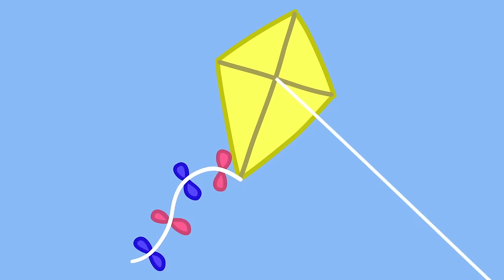Peppa Pig And The Playgroup Create A Garden 🐷 🌱 Playtime With Peppa